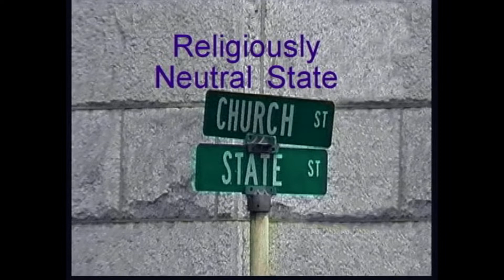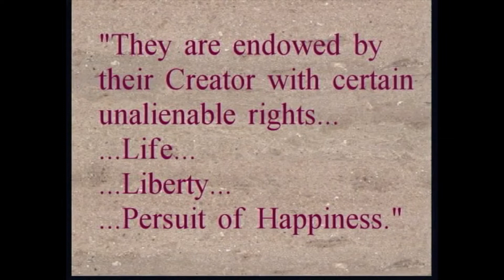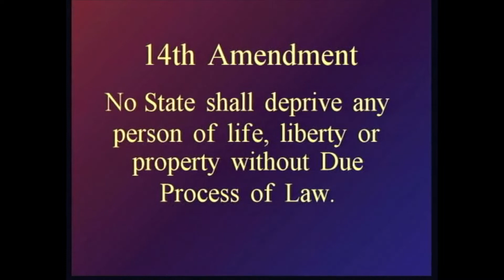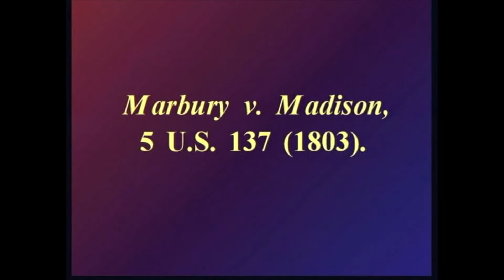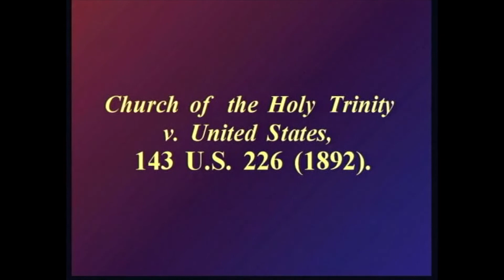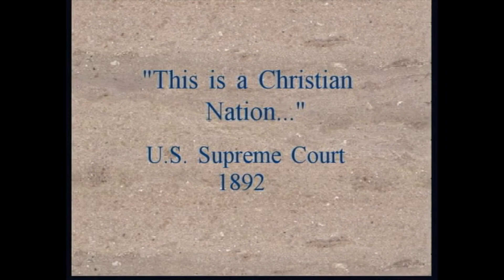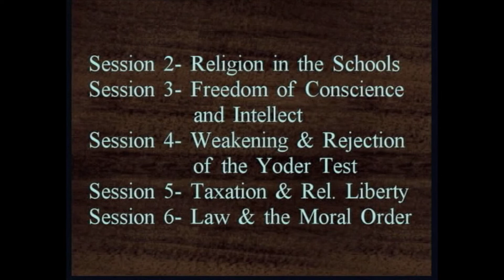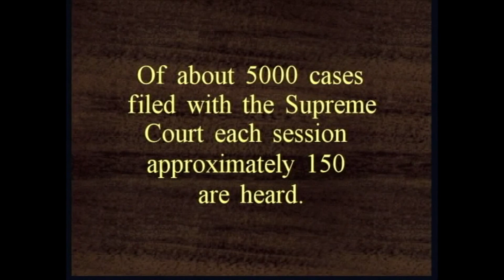Religious Liberty in the United States by William Bentley Ball: 1. Background on Religious Liberty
Filmed in 1997, This course serves as a history of religious liberty in the United States until that point, walking the student through the evolving relationship between church and state. The Founders envisioned a role for the Christian religion in the founding of the country: to provide the moral code to which Americans would be expected to adhere. More recently, however, over concern that the assumption of Christianity by government institutions was a violation of the First Amendment, courts began to rule that there could be no traces of religion in government institutions, especially public schools. Prof. Ball describes some of the major cases in religious liberty jurisprudence, including one (Wisconsin v. Yoder) he argued himself, and won, before the Supreme Court.

Though recorded before the current political debates, Religious Liberty in the United States provides a solid foundation in the history and issues that have formed today's crisis.  In 1997 he predicts religious persecution, and urges a return to the correct understanding of the role of religion in society. The extreme decisions that have purged public life of religion have trespassed upon the religious liberty of all. If no one is allowed to express his religious views for fear of causing offense, secularism has become the enforced national religion.  Cleansing the state of religious principles has effectively erased its moral code -- any moral principles that do remain in the state are subjective, and severely threatened.  Utility is now the measuring stick by which actions are judged, and our basic rights of life, liberty, and the pursuit of happiness will always be arbitrary unless their source, the Creator, can once again be acknowledged by government.